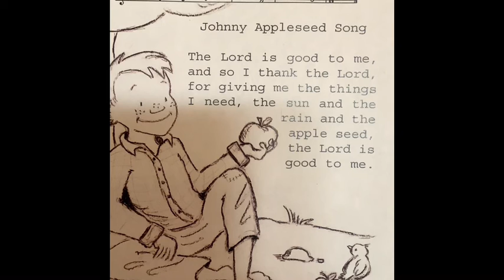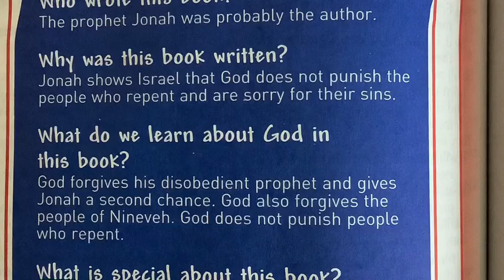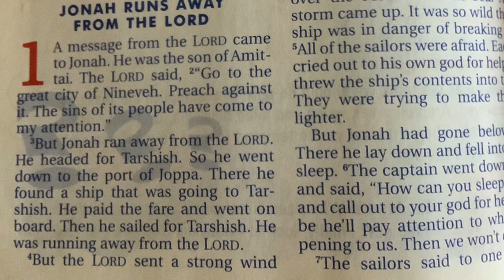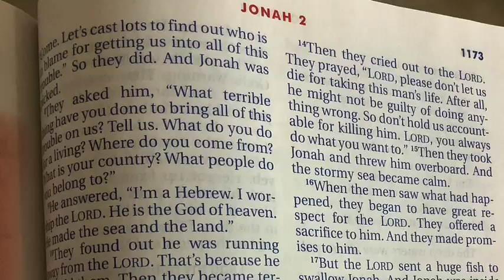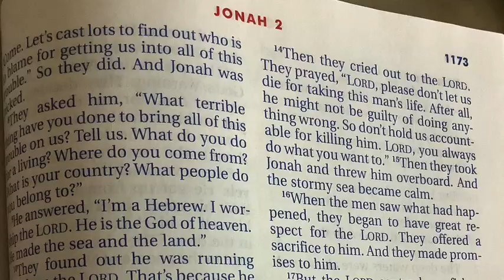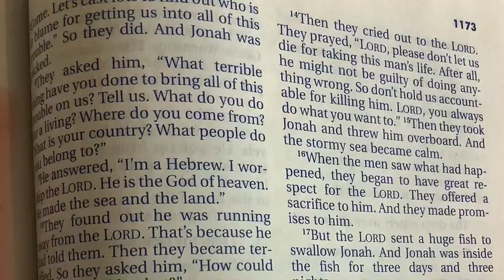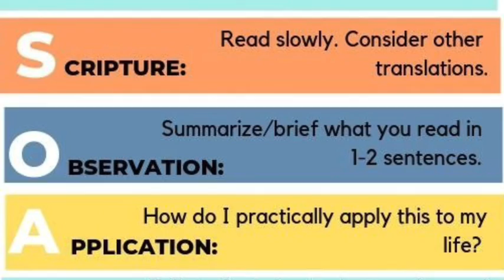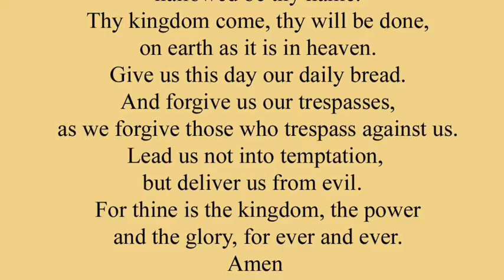2-28-2021 Ridgecrest United Methodist Church Online Kids Church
Come along with Amy Ochoa and RUMC Kids Church, as together we work our way through a 4-part series of reading the entire Book of Jonah from the Bible, and using the S.O.A.P. method of Bible study to best help us understand the scripture (S-scripture, O-observation, A-application, P-prayer). Have your Bible ready!